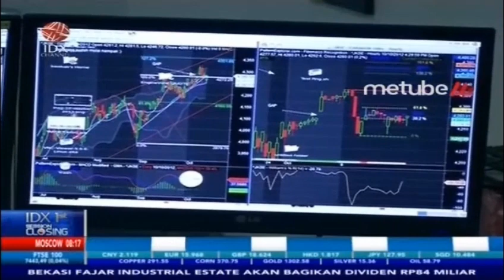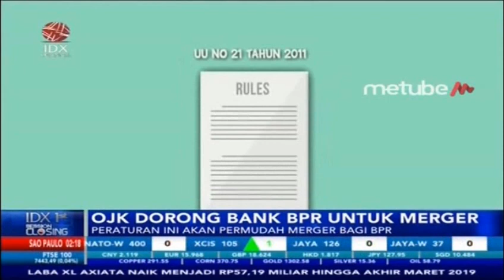TERLALU BANYAK, OJK DORONG BANK BPR UNTUK MERGER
IDX CHANNEL - Otoritas Jasa Keuangan (OJK) berencana mengeluarkan aturan yang mendorong Bank Perkreditan Rakyat (BPR) menggabungkan diri satu sama lain (merger). Hal tersebut karena jumlah BPR terlalu banyak.

Direktur Penelitian dan Pengaturan BPR OJK, Ayuhandayani Kussetyowati mengatakan, Peraturan OJK (POJK) tersebut rencananya akan dikeluarkan pada Juni 2019.